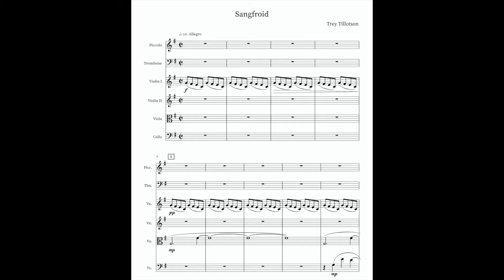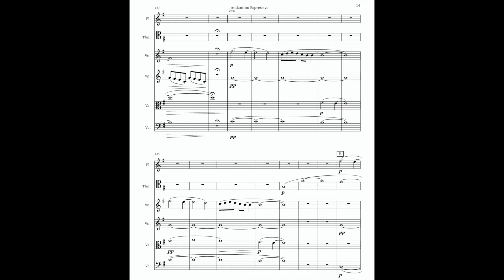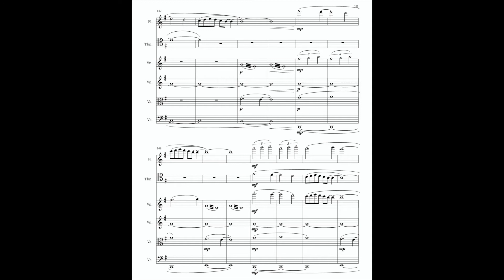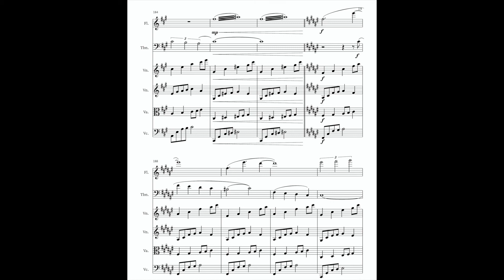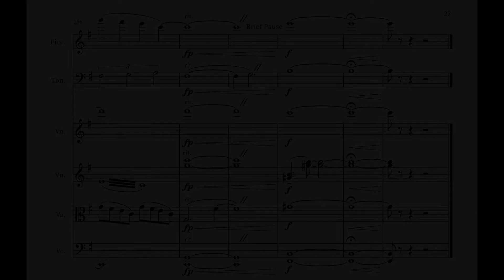Sangfroid by Trey Tillotson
ORIGINAL COMPOSITION

Performed March 28, 2019

Instrumentation:
Piccolo/Flute - Rhian Kenny
Trombone - Peter Sullivan
Violin I - Christopher Wu
Violin II - Susanne Park
Viola - Andrew Wickesberg
Cello - Anne Martindale Williams